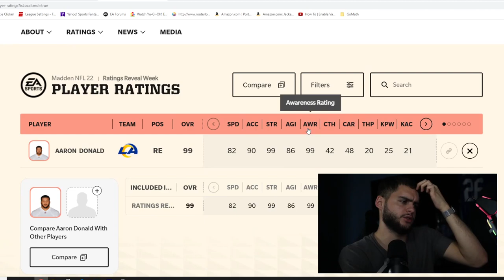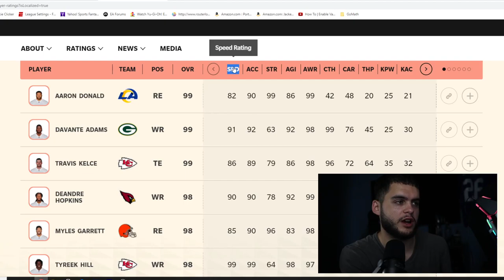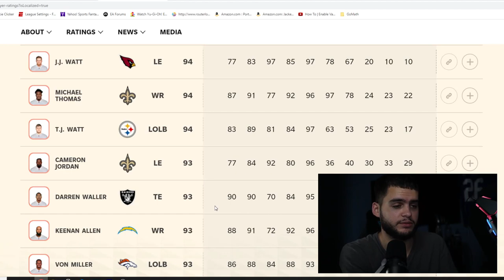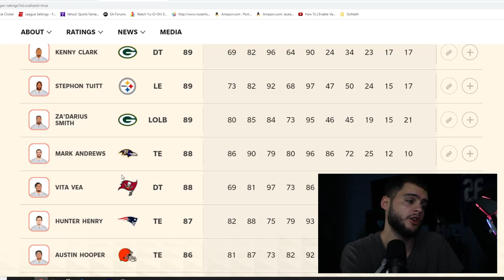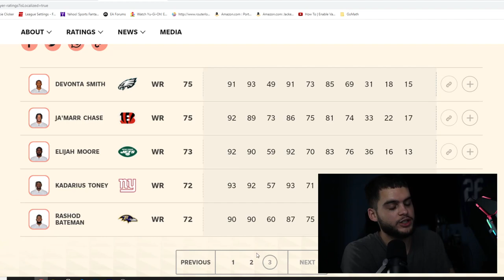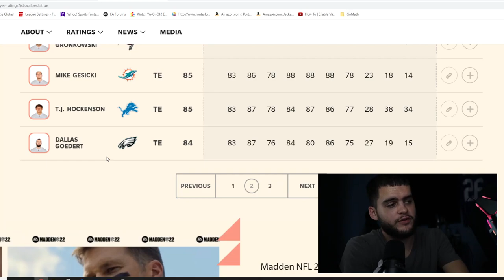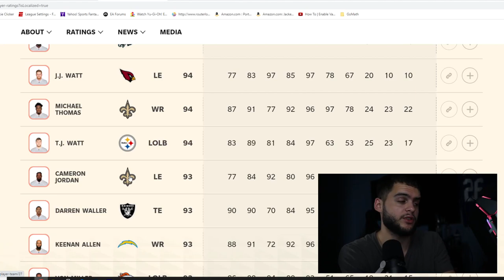MADDEN 22 DATABASE TOP 10 TIGHT END RATINGS REVEALED! 99 TRAVIS KELCE, WALLER, MORE!